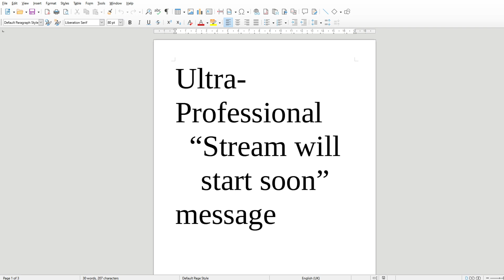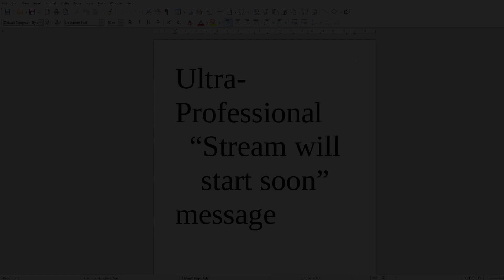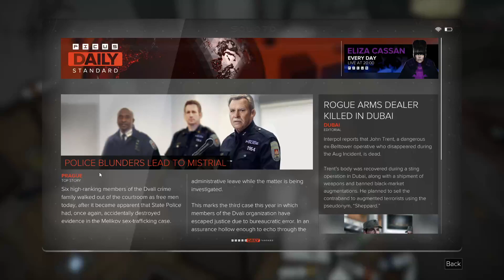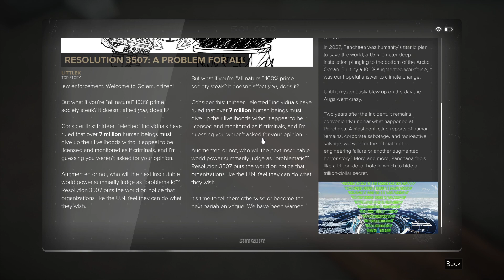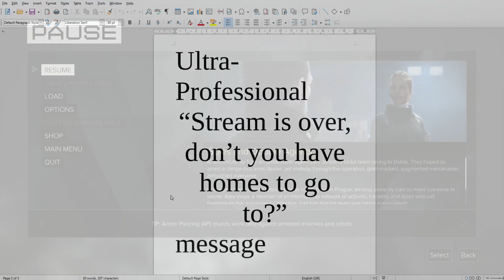Deus Ex Mankind Divided pt2- My computer didn't ask for this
This is only the beginning(!) of a playthrough of Deus Ex Mankind Divided, a thrid person cyberpunk RPG where Adam Jensen takes on a(nother) world wide conspiracy trying to turn humanity against augmented individuals.

There's only 3 parts of this as my computer had problems retaining save data... perhaps it is becoming self-aware?